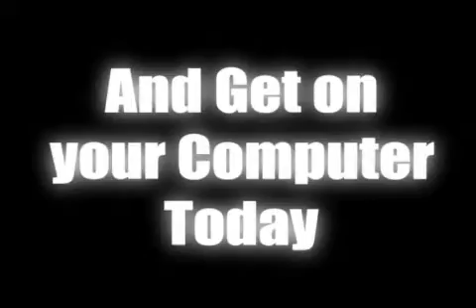Bill Page - TQ Show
Tim Qualls Show
5-28-08
Bill Page
All Along